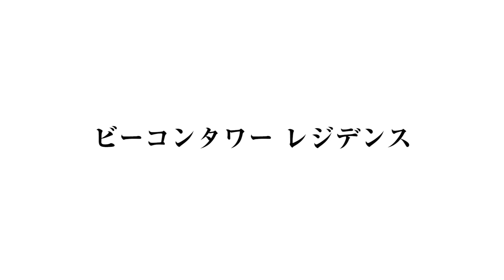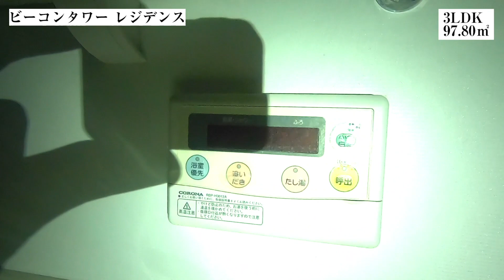【ビーコンタワーレジデンス/BEACON TOWER RESIDENCE】 3LDK 97.80㎡ 東雲エリアに建つ高級高層タワー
≪物件概要≫
建物名　ビーコンタワーレジデンス
住　所　東京都江東区東雲1-9-43

≪募集条件≫
3LDK(97.80㎡)